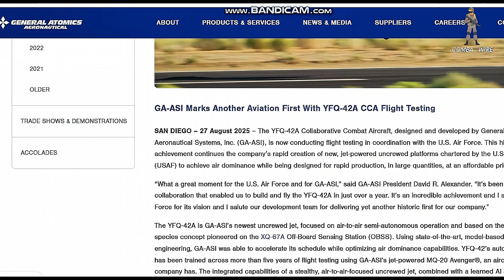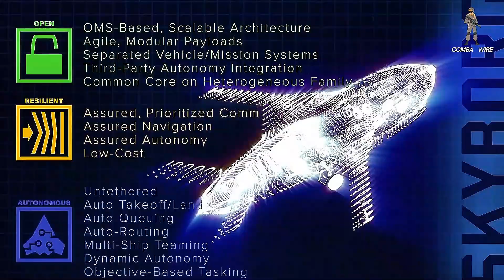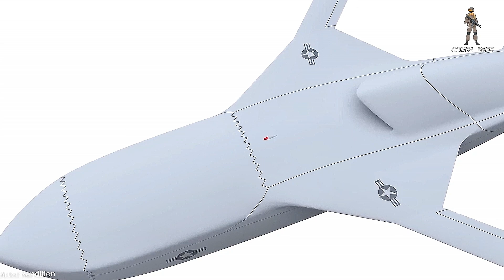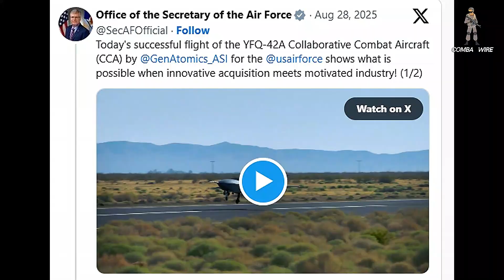Finally U.S YFQ-42 Collaborative Combat Aircraft Hits the Skies.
The YFQ-42A fighter drone has officially taken flight, marking a historic milestone for the U.S. Air Force’s Collaborative Combat Aircraft (CCA) program. As the first of two initial CCA designs, the YFQ-42A demonstrates the future of autonomous combat aviation, teaming with manned fighters to extend reach, flexibility, and lethality in modern warfare. Derived from the experimental XQ-67A drone, this prototype showcases rapid development, reaching the skies just 16 months after contract award.

In this video, we break down the YFQ-42A’s capabilities, its role in human-machine teaming, and how it could shape high-end conflicts in the Indo-Pacific and beyond. From war-gaming scenarios to strategic impact, explore how the USAF plans to integrate 100–150 drones in Increment 1, with a long-term goal of over 1,000 CCAs.

What You’ll Find:
Breaking military news and analysis
Deep dives into global conflicts and strategies
Reviews of the latest military tech and weapons systems
Insights into military operations and training
Tactical updates on special forces and elite units
Expert opinions on the state of global security and defense politics